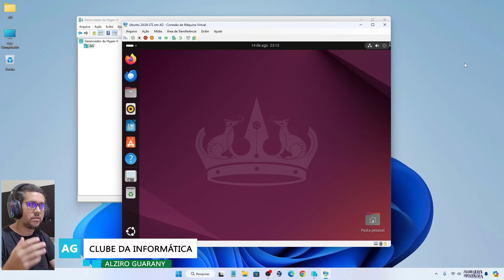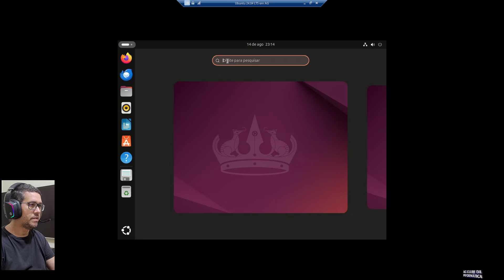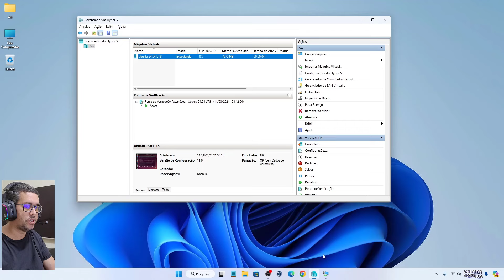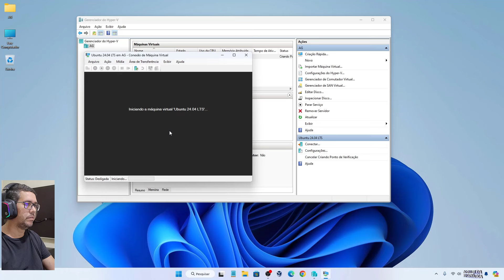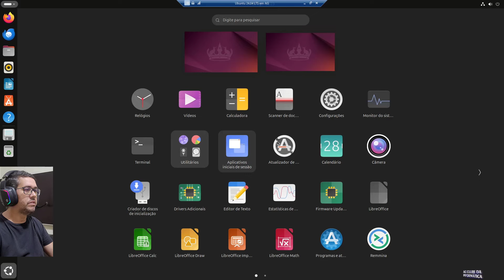Hyper V- UBUNTU em TELA INTEIRA, SOLUÇÃO!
Neste vídeo, você aprenderá a configurar sua máquina virtual Ubuntu para rodar em tela inteira no Hyper-V, sem complicação!